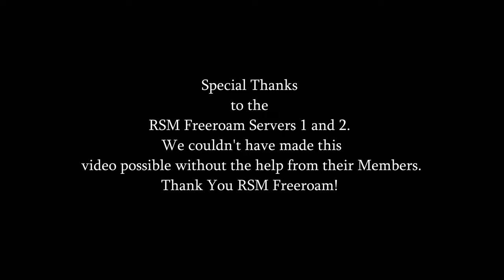GTA V Roleplay - FLE RP - Whirlybirds, Choppers, & Big Helicopters - Aviation Promo - Re-Boot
We are looking for the new generation of Pilots!
Join FLE-RP's Federal Aviation Administration (FAA) Today!
Apply today by Joining our main Discord and contacting
FLE-RP's FAA Director - M07 | Ethan J. Russell

Crew

Special Thanks:
to the Members of the RSM Freeroam Server 1 & 2,
without them we couldn't have made this FLE-RP Promo Video Possible.

Producer:
Jason Scott

Director:
Ethan J. Russell

Editor:
Claire E. Rogers

Upload Supervisor:
Thomas Schindler

Title Music By:
N/A

Featured Artists:
Larry Siegel

It took our Production team a while to complete this so we here at
Insane 117 Limited, Hope you enjoy the video and leave you wanting more from us.